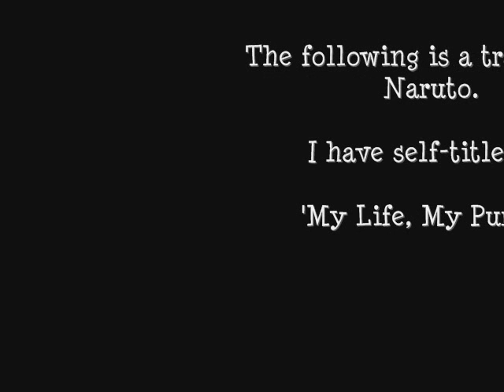My Life, My Purpose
I'm sure a lot of you have been looking desperately for this track ever since it originally aired on Naruto episode 127 a few years back. I know i was. This piece of music, which i have titled 'My Life, My Purpose' was never released with the OST's which is a huge shame because it is one of the most beautiful pieces of music ever used in Naruto. And tied in perfectly with one of the most touching scenes in Naruto history, Kimimaro's death.

Although Toshio Masuda composed this piece, you can thank EpsyloN from NarutoFan for helping turn this into a format that is both easy accesible and great quality. Thank you so much man! ^_^

Well finally, some 3 years later. Here it is. Listen, Love, Cry. This track is truly amazing.